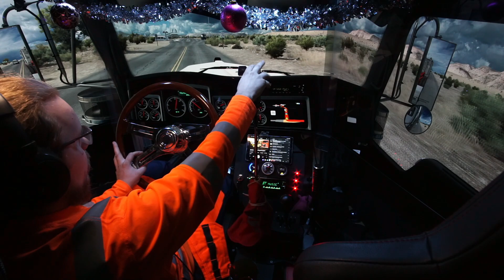Kenworth W900 Christmas Lowboy Load!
Merry Christmas everyone tnx for the amazing support and love!

Cummins NTC Big Cam 605 HP

Setup

Triple 55" Oled TVs
Simucube 2 Pro
Simjack Pro pedals
Thrustmaster shifter
Aliexpress Truck shifter
Ebay replica Wheel.
Philips Hue Light system.